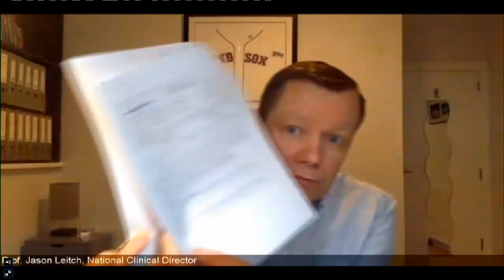COVID-19 Committee - 26 November 2020